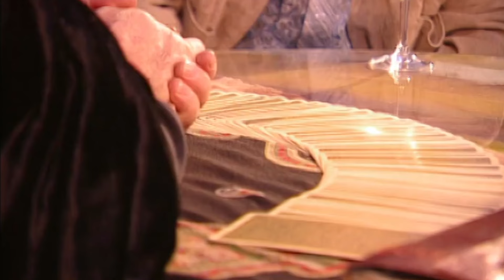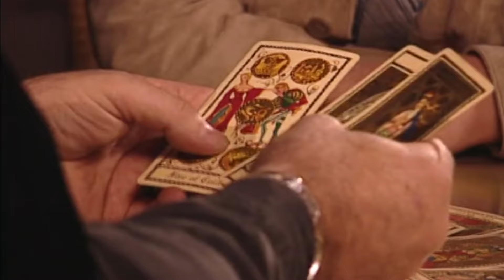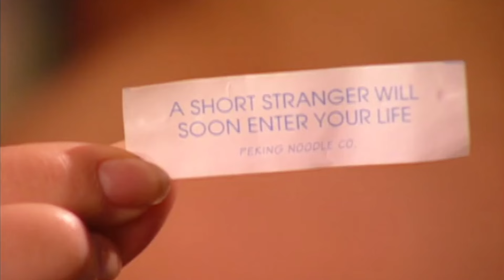3 New Potential Brides Enter The House And Shake Things Up | Littlest Groom | Only Human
It's the final part of The Littlest Groom. 6 new women enter the house to make the groom's decision that much harder but will he choose the right bride to spend the rest of his life with, or will he realize he's made a big mistake with the girl that got away?

From: Littlest Groom S1E2

Content licensed from Cineflix to Little Dot Studios Network.